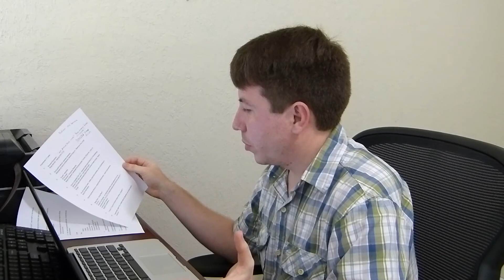12 04 otkroveniya 17 18